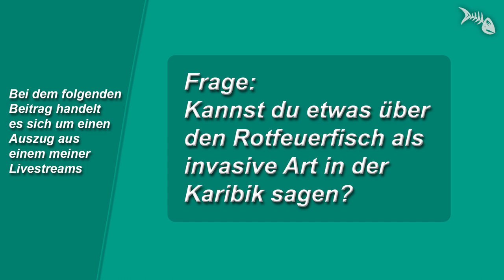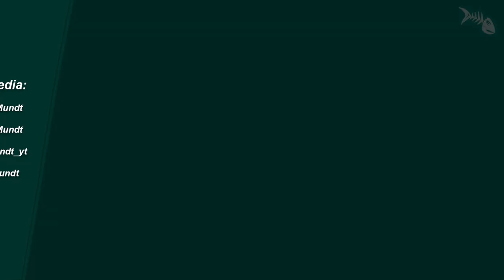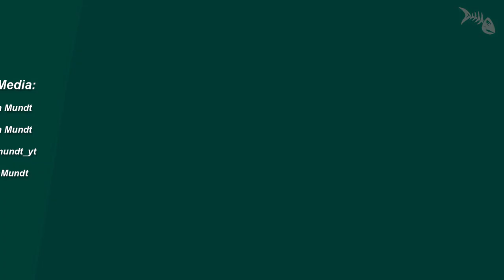Invasive Feuerfische in der Karibik - Was kannst du über den Rotfeuerfisch (Pterois volitans) sagen?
Invasive Feuerfische in der Karibik - Was kannst du über den Rotfeuerfisch (Pterois volitans) sagen? Livestream-Auszug